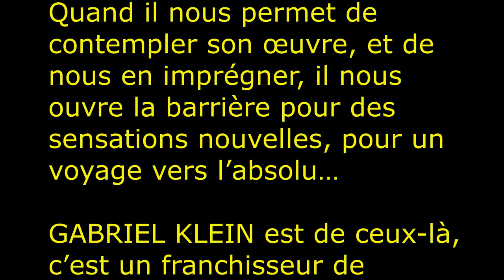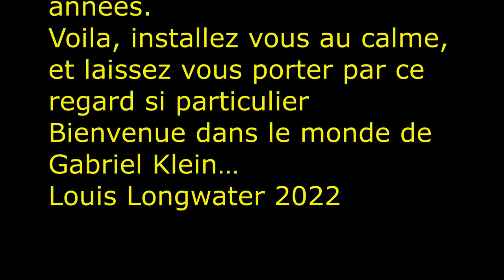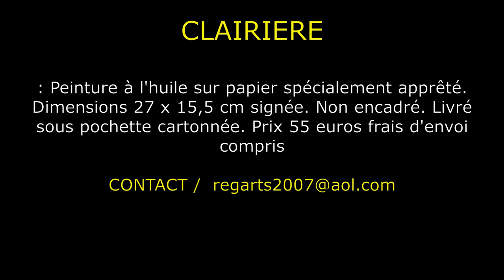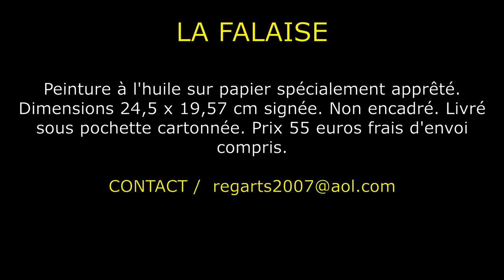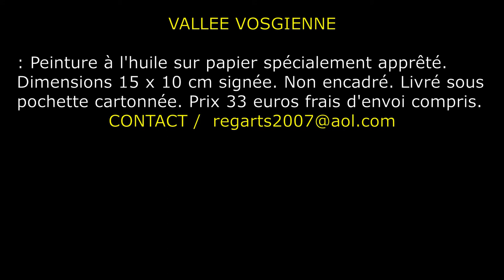la peinture moderne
seconde video de la serie consacree à la peinture et à l'art d e Gabriel Klein, artiste d erenommeee internationale qui nous fait decouvrir son oeuvre
la video nous motre des oeuvres du maitre sur papier 'arches, specialement apprete,
preambule
Nous avons tous des yeux des mains, une bouche, et un esprit, qui nous servent d’interfaces avec le monde, …
Certains sont capables de trouver les mots, d’organiser les sons ou de nous faire voir la beauté ou la cruauté de ce monde…
Peu ont le pouvoir de transfigurer le mode qui nous entoure… de lui donner une dimension différente, de dévoiler les secrets de cet univers que nous partageons avec eux, mais que nous sommes incapables d’habiter, de faire exister comme ils le font…
La peinture est un univers qui nous touche car elle révèle ce que nos yeux ne font que montrer….

Un artiste est celle ou celui qui détient les clefs de ce voyage vers une autre dimension de notre monde….

Quand il nous permet de contempler son œuvre, et de nous en imprégner, il nous ouvre la barrière pour des sensations nouvelles, pour un voyage vers l’absolu…

GABRIEL Klein est de ceux-là, c’est un franchiseur de barrière, un maitre des émotions humaines.
J’ai un petit tableau de lui qui illumine mon intérieur et qui a transfiguré ma musique
Deux mandarines qui parfument mes yeux, et me font vibrer chaque fois que je les vois….
La subtilité de cette toile est un pur bonheur, voila pourquoi je vous propose cette série de video consacrées a la découverte d’un talent unique…
J’espere qu’elles vous enchanteront comme son œuvre me touche depuis des années.
Voila, installez vous au calme, et laissez vous porter par ce regard si particulier
Bienvenue dans le monde de Gabriel Klein…